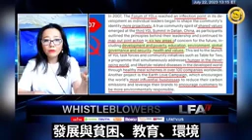達沃斯和領導人峰會將全球共同努力集中在發展與貧困、教育、環境、全球治理與安全、健康、價值等六個關鍵領域奴役全人類。